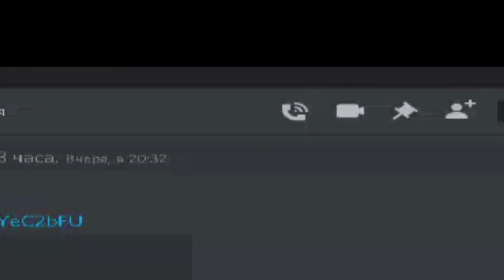Типичные будни в Discord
Можно подписочку))